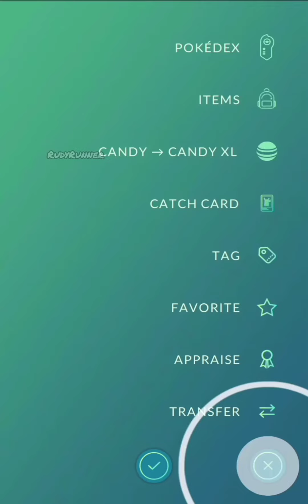[PokémonGO] In Field Research Reward Got Shiny✨ Farfetch'd😍 || Mythic Blade Challenge Completed 2022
[PokémonGO] Mythic Blade Challenge Completed 2022 || Claim Reward Shiny✨ Farfetch'd😍